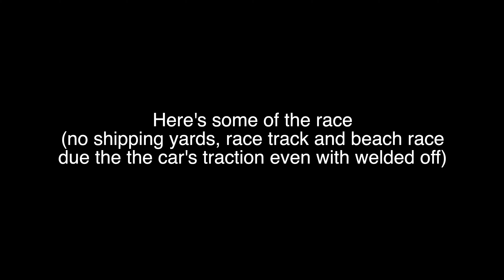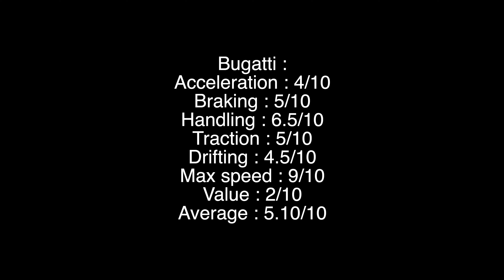Bugatti Veyron Review! - Roblox Vehicle Simulator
Today in this video, I will be reviewing the Bugatti Veyron on Roblox Vehicle Simulator! Imo this vehicle feels like a scam as the free Hot Wheels vehicle are better than this expensive vehicle.

- CPU : Intel Core i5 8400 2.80 GHz 6 core
- GPU : Nvidia MSI GTX 1050 Ti 4GB
- Ram : 16GB DDR4 Ram @ 2666mhz
- Power supply : Cooler Master 500W
- Motherboard : MSI Gaming Plus
- SSD : 1TB Samsung 970 evo
- HDD : 2TB WD
- PC Case : Cooler Master tower case
- Keyboard and mouse : Logitech G100S

- CPU : Intel i5-8250U 1.4 Ghz - 3.9 GHz 4 cores
- GPU : Intel Iris Plus Graphics 645
- Ram : 8GB LPDDR3 @ 2133MHz onboard memory
- SSD : Samsung 128 GB SSD
- OS : macOS Catalina